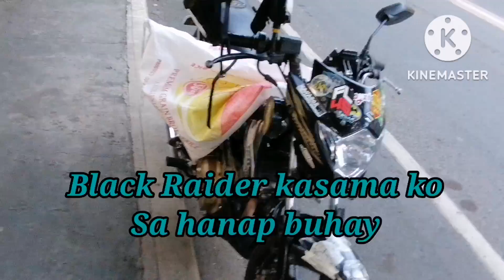Rest Day Del Mona tayo Djleo Cooking oil